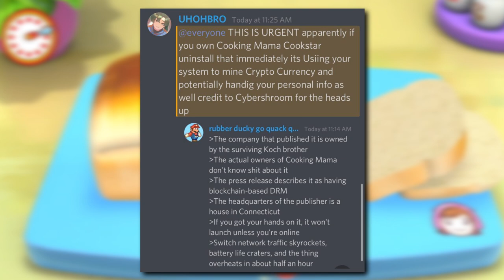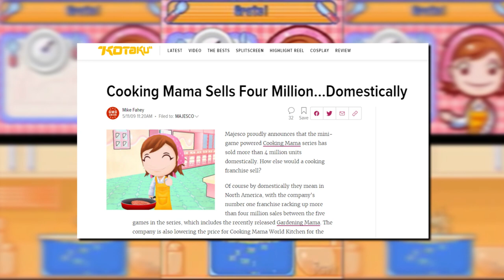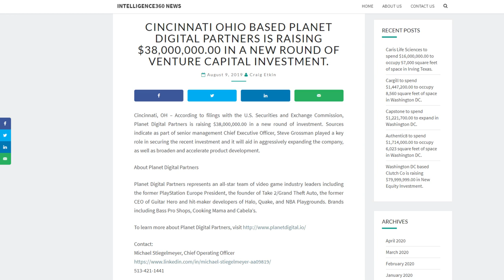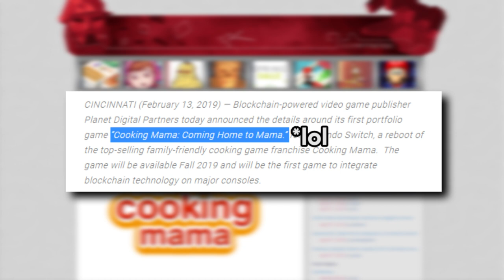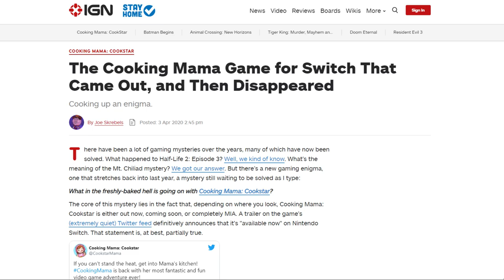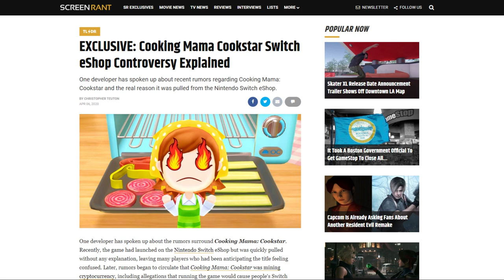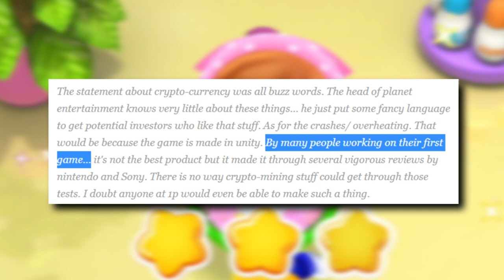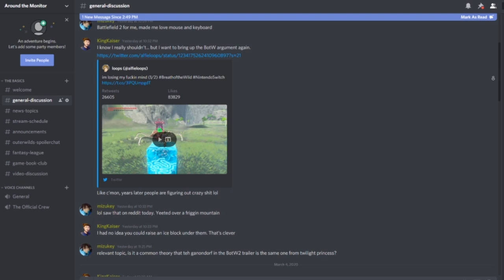Cooking Mama Controversy EXPLAINED!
If you've been on the internet recently you might have heard a ton of controversy about the upcoming Cooking Mama: Cookstar game, or as it's been perfectly coined, the cooking mama drama. The word on the street is that if you load up the game is connects to the internet and tries to use your Nintendo Switch to mine bitcoins for the publisher. A claim that is so absolutely wild and there is no reason to - oh wait, on the promotional site for the game there is an actual mention for blockchain based private keys. WHAT IS GOING ON? Well, we did all the research so you don't have to! This is the premiere briefing on the Cooking Mama Drama.